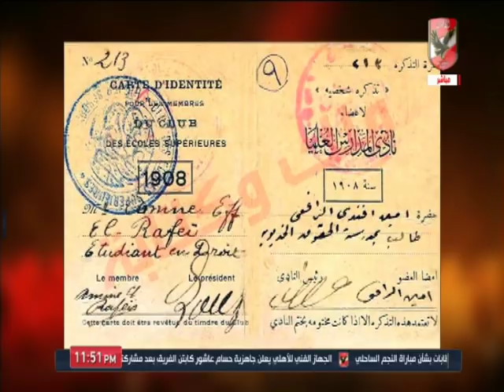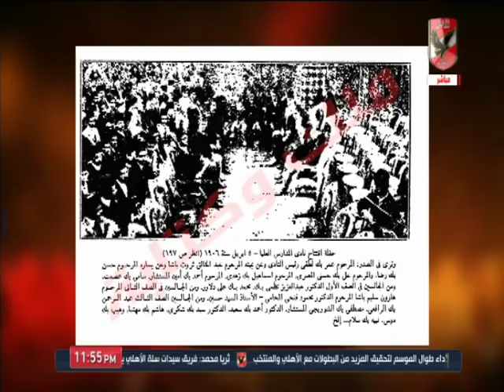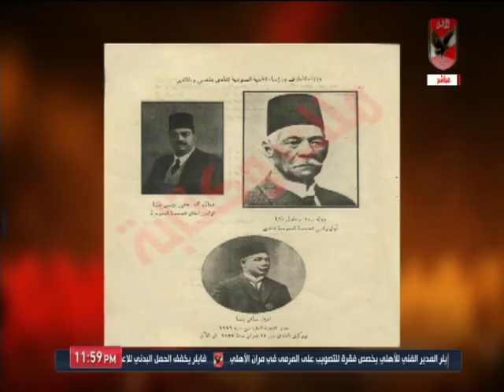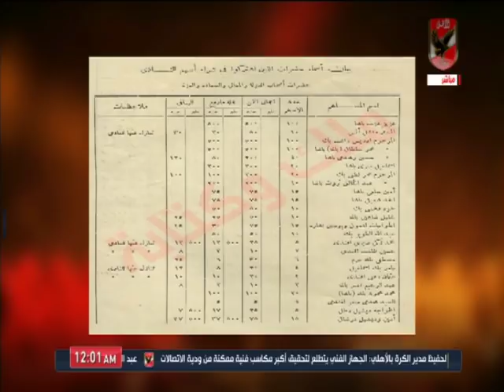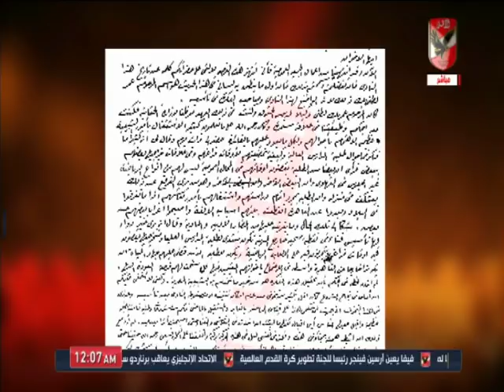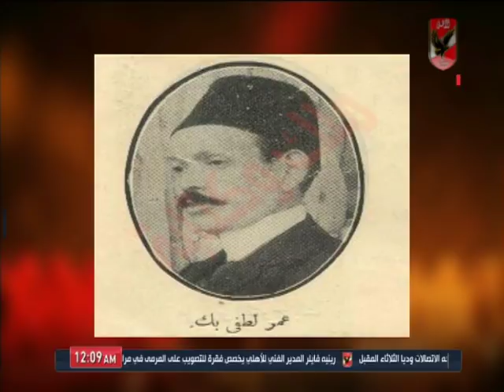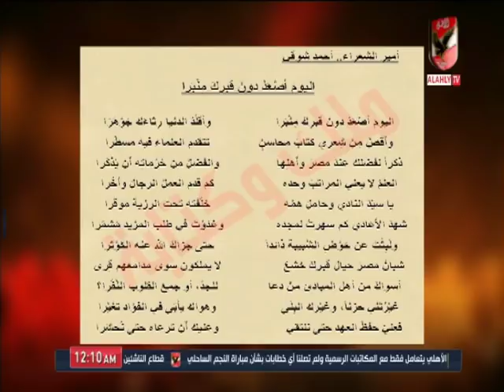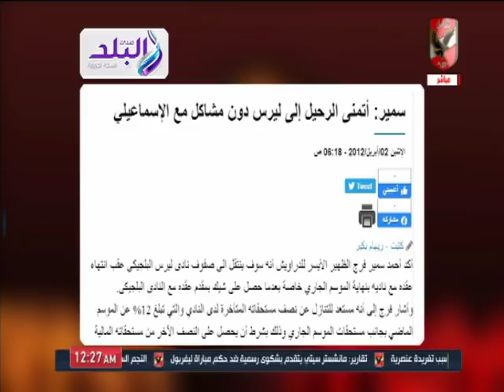حلقة ملك وكتابة 14-11-2019